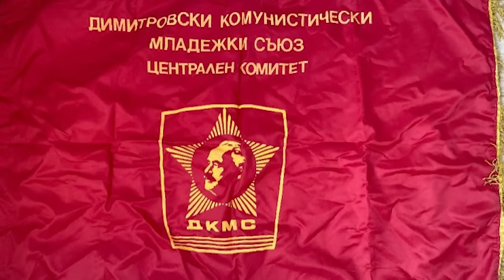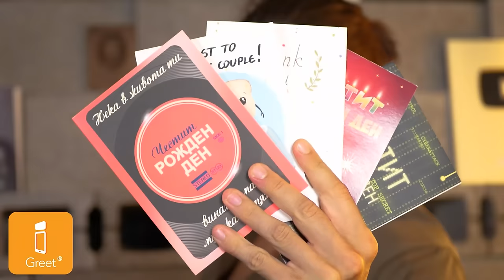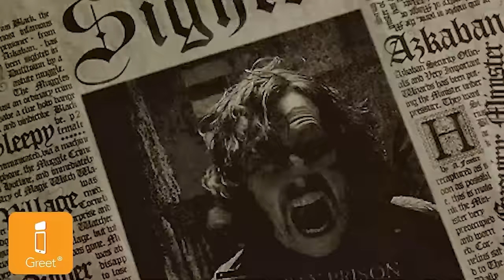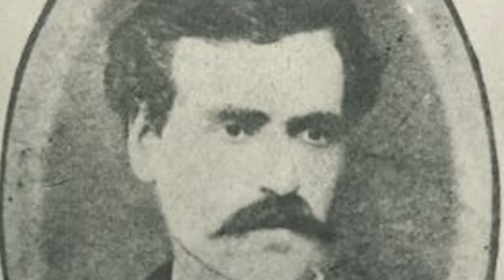Има шанс да върнат МОЧА! - Горан Благоев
🎙 Горан Благоев е български журналист, историк, политик. Автор и водещ на предаването „Вяра и общество“ на БНТ до декември 2020-та. Изключително компетентен, интелигентен, реалистичен и обективен в своите прогнози или изказани мнения. Човек-енциклопедия. Дано този епизод да достигне до повече хора - трябва да се чуят тези истини. Споделяйте го!

 Стремежът ми към качество коства много. Удари рамо. Подкрепи канала:
🟡 Стани "ЦАР ЛЪВ" и ще ти благодаря лично във всеки цял епизод:

0:00 Начало
2:30 Как Горан попада в "Ку-ку"?
8:20 Голямата цензура в журналистиката
17:30 "Някога телевизията имаше тотална свобода"
20:20 Горан е възпитан с вяра
24:20 Как Горан започва да води предавания?
31:30 Комерсиализирана ли е вярата?
37:30 Новите поколения са атеисти
40:20 Някога църквата е спасявала животи
56:40 Защо сме посветили толкова паметници на Русия?
58:40 Проблемът с образованието ни
1:03:00 Защо имаме улици с руски имена?
1:07:10 "Има шанс да върнат Моча"
1:08:30 Българите мразим ли промяната?
1:18:30 "Политическият ни живот е обречен"
1:29:00 България запада след смъртта на Цар Борис
1:36:30 Англо-американските бомбардировки в Дупница
1:46:50 Ако Горан имаше магическа пръчка...
1:55:30 Финал